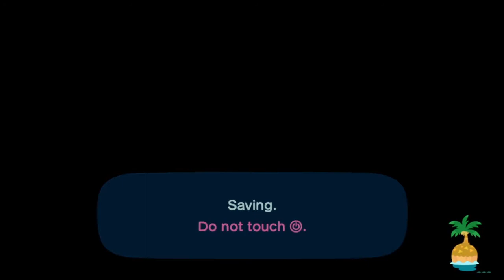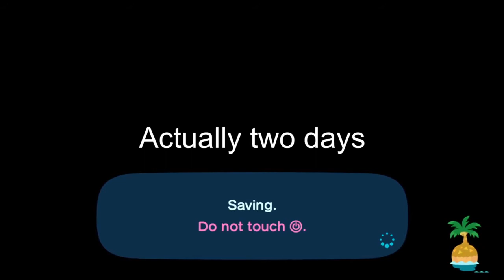Finding Raymond using the campsite method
Will I find Raymond using the campsite method. Watch and find out!